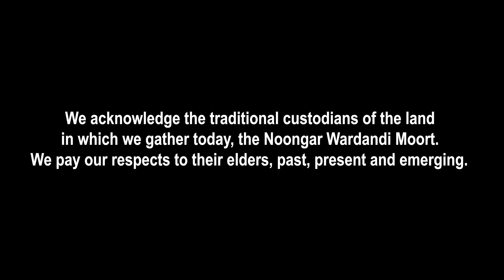Episode 19: I told my truth and my life changed forever. Women need to “Shed Their Shit”.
Content warning:  This episode discusses subjects including Depression, Mental Health, Body Image, and emotional trauma.

Heidi Anderson

Loud and proud radio announcer Heidi Anderson was living a lie, until one day during her live to air show – she told her truth. Heidi bared her soul and revealed her demons, her crippling anxiety, and the hate she had for her own body. Her life changed forever and now she wants all women to find the strength within themselves to ‘shed their shit’.

Links:
Shed Your Shit  ⁠Instagram⁠: